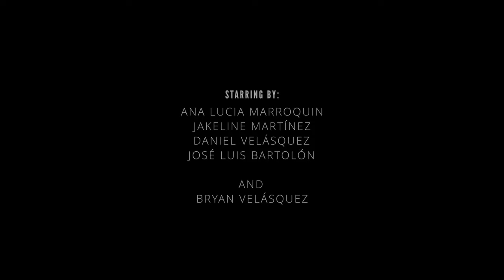Primera Capital – Quédate (Official Alt. Version)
Primera Capital – Quédate (Official Video) (Alt. Version)
Artista: Primera Capital.
Autor: Bryan Jonathan Velásquez López.
Arreglos y composición: Rubén Daniel Velásquez López, José Luis Bartolón Pérez y Bryan Jonathan. Velásquez López.
Actores: Ana Lucia Marroquin, Jakeline Martínez Velásquez, Rubén Daniel Velásquez López, José Luis Bartolón Pérez y Bryan Jonathan Velásquez López.
Productor musical y arreglos: Francisco Gómez de León.
Edited By: Bryan Jonathan Velásquez López.
Filmed By: Aviva Films.
Recorder in: Aviva Records.

“Discúlpame por hacer esto en notas, no tengo la fuerza para hacerlo en persona. Me di cuenta de que me atraes por la misma razón por la que no podemos estar juntos, no cambias y no tengo problema con eso, pero está claro que significa que tengo un problema aún mayor. Sé que no hay una versión perfecta de mí y lo más probable es que unifique una especie tras otra sin sentir completitud; pero ya se lo que pasa con nosotros: pierdo mi identidad para volverme parte de ti, porque en cierta forma eres mejor que yo sin si quiera intentarlo; te pertenezco y a nadie más”.
DERECHOS DE ADULT SWIM @WarnerBros.

Con el apoyo de: Éxodo 31 Agencia de Diseño Gráfico y Publicidad, Ixchiguán Estéreo 92.5, ProAudio y Canal 9 Ixchiguán.